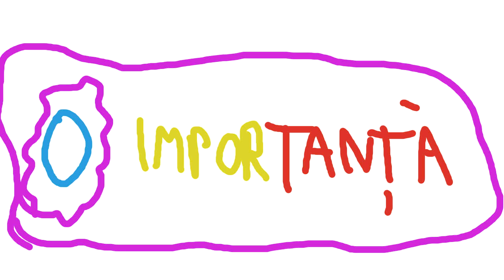"FELU MEU DE-A FI" - PARODIE ANIMATĂ!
200 DE LIKE-URI PENTRU INCA UNA?